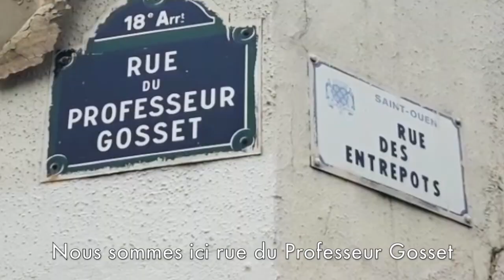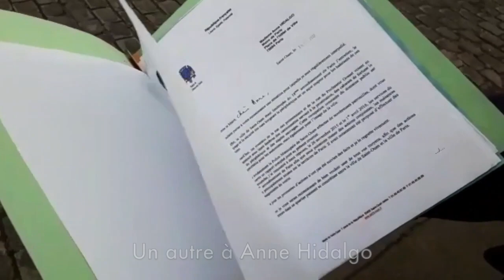Le "no man's land" de la Ville de Paris : quand Anne Hidalgo méprise sa banlieue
À la limite entre Paris et Saint-Ouen, la rue du Professeur Gosset est totalement abandonnée par la Ville de Paris.

Après 5 ans de vaines sollicitations, Pierre Liscia est allé rencontré les élus de Saint-Ouen pour relayer leur appel au secours.